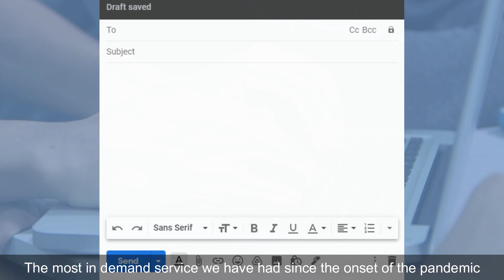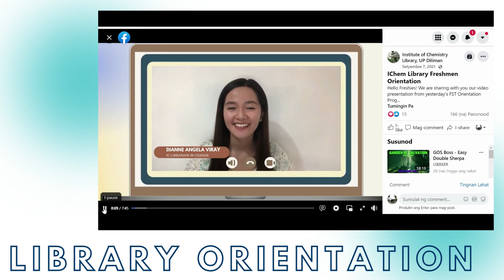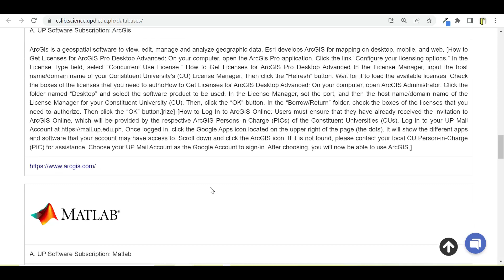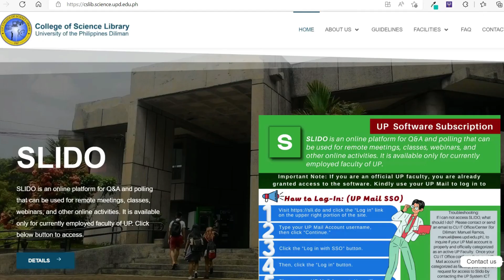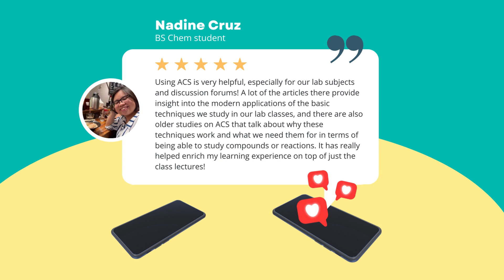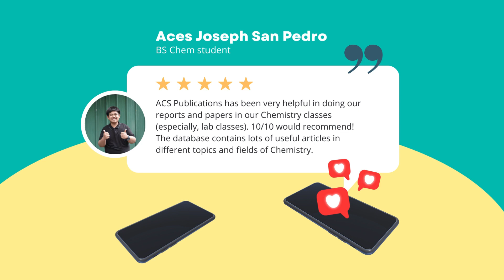Getting to Know the Library: Resources and Services Beyond Boundaries (ACS on campus)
A 5-minute video showing the CS Libraries' remote services and library resources. The American Chemical Society database and its special features are also highlighted in this video.